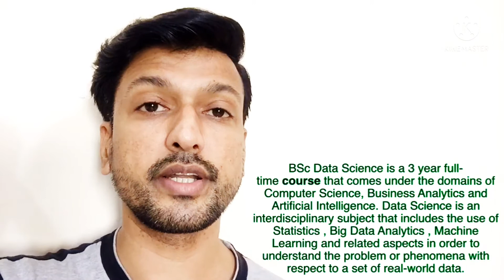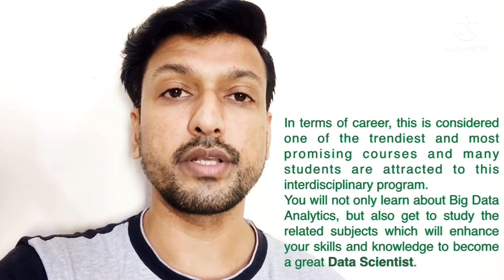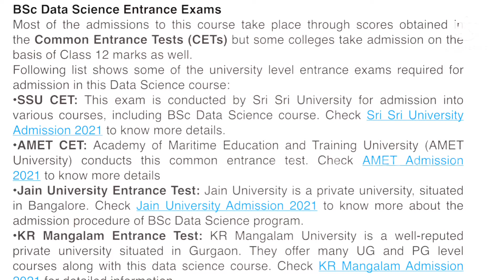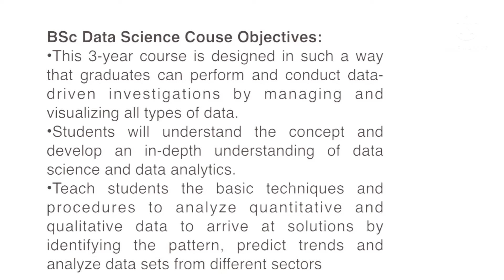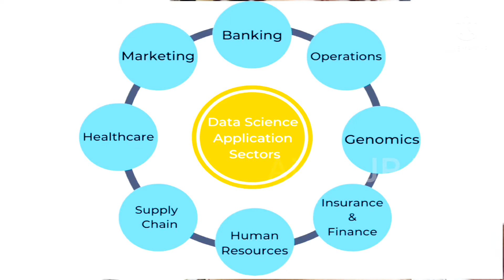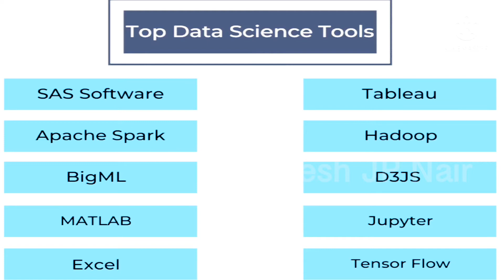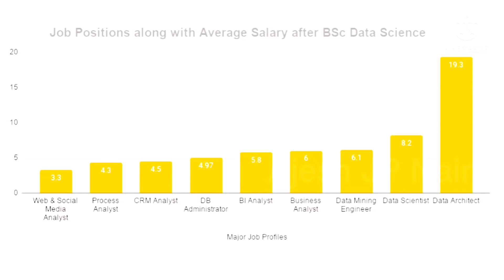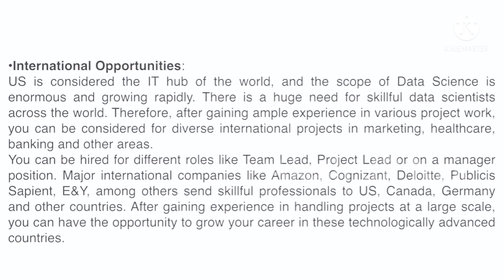Data Science | in Malayalam | English subtitles | After plus two | How to become Data Scientist